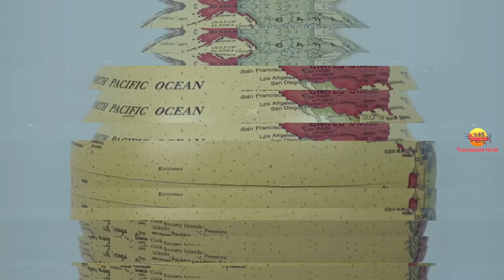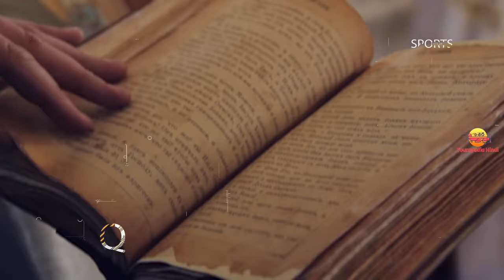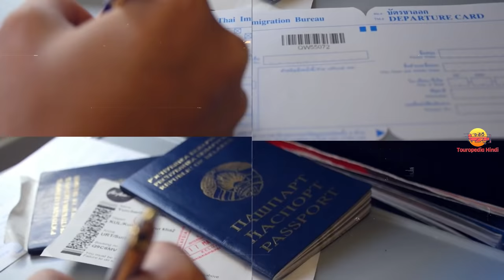रूस जाने से पहले वीडियो जरूर देखे || Interesting Facts About Russia in Hindi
Today we are going to show you amazing and interesting facts about  Russia and it's Tourist places in Hindi.

1. My Laptop
2. My Microphone
3. My Main Mic
4. My Pop Filter
5. My Smartphone
6. My Laptop Mouse